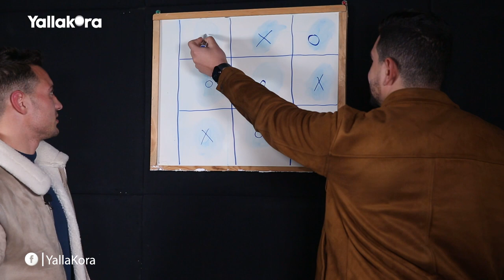أحمد ياسين: لم أوقع للأهلي.. انضمامي للمنتخب "كلفني هدية".. وميدو لما بيخسر بيضرب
حوار: عبدالرحمن طارق

 تصوير: علاء أحمد
نسيم عبدالفتاح